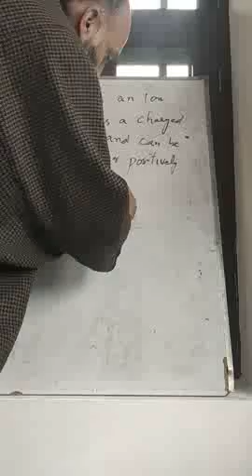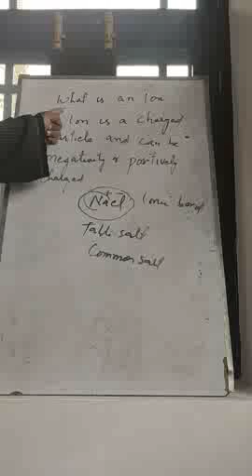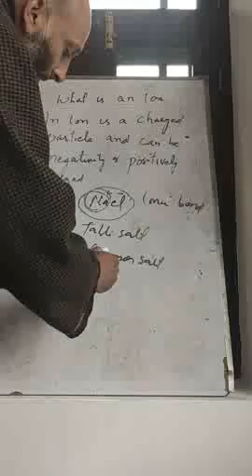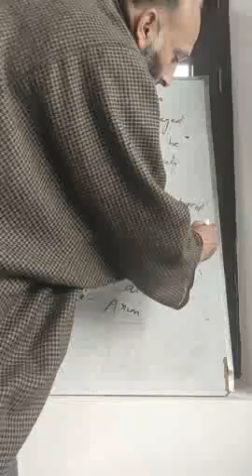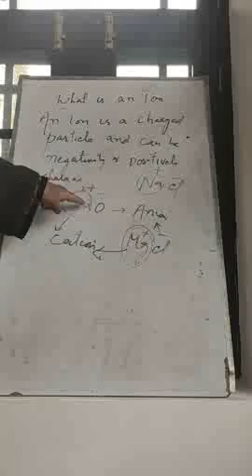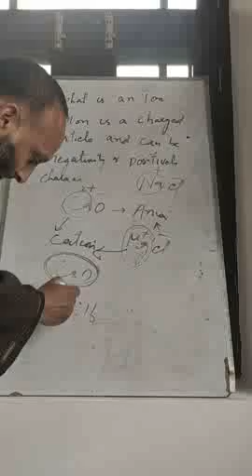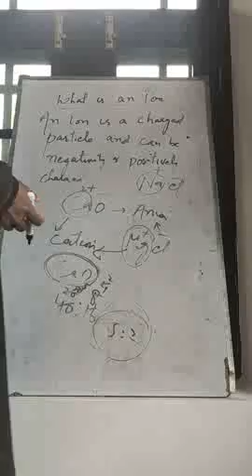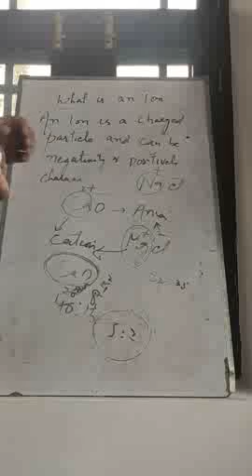WHAT IS AN ION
M. IRFAN